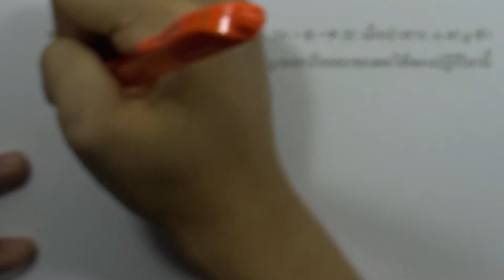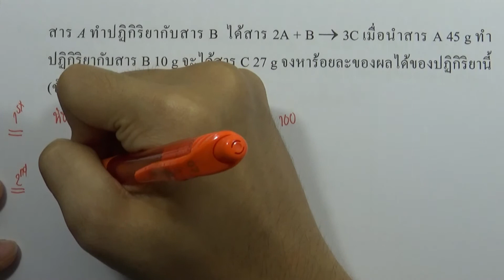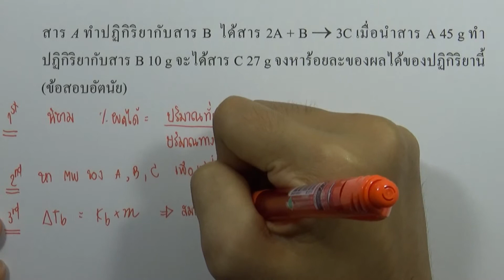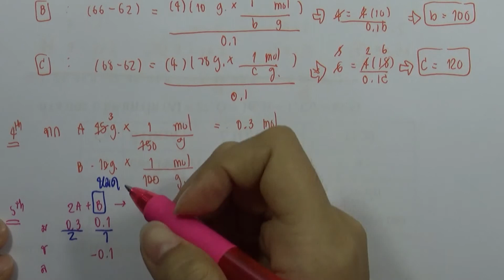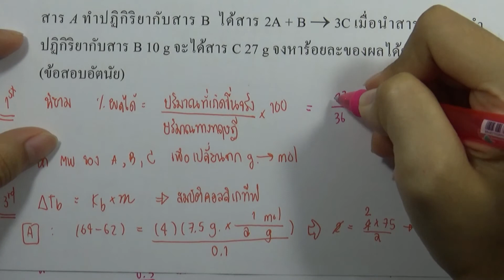โจทย์เคมี ม.ปลาย ปริมาณสัมพันธ์ : ข้อ401